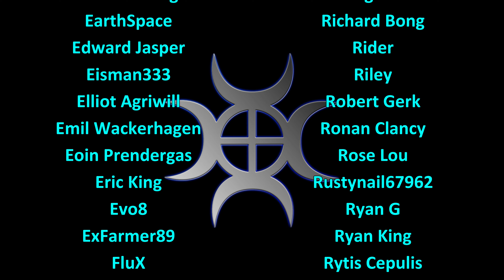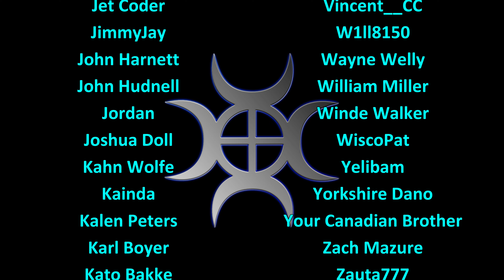Let's Play FS22, Calm Lands Hardcore #59: Chicken Feed!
A hardcore series set in the wilderness of the Calm Lands.  We have some starting capital and a small farm, but we want to build an Empire!

We need food for the chickens, they're starting to get hungry!